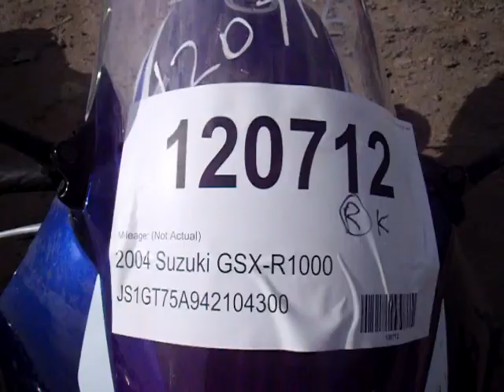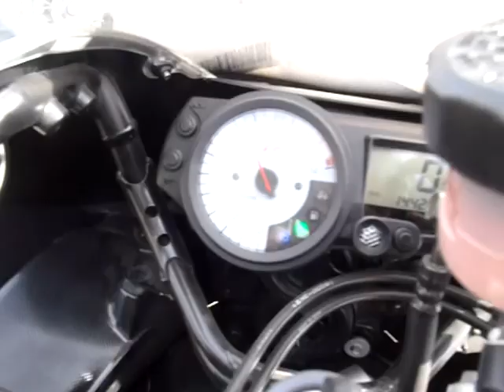120712 2004 Suzuki GSX-R1000